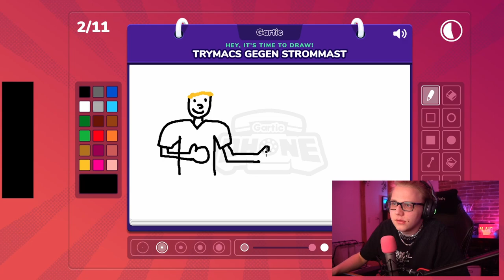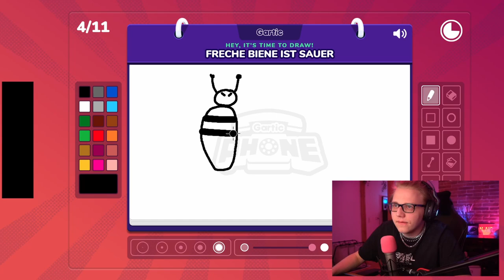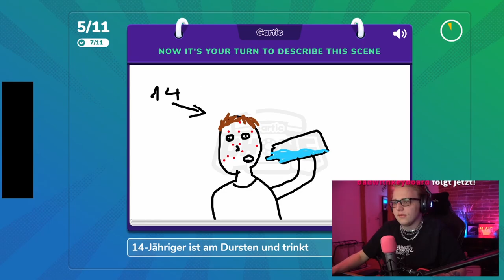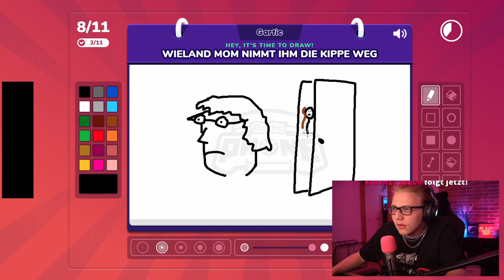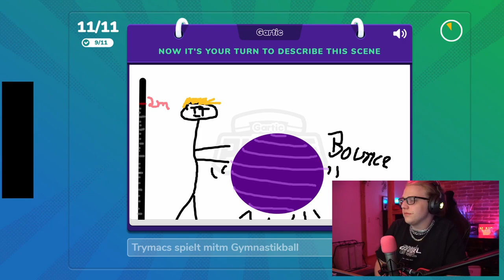Der SCHLECHTESTE Gartic Phone Spieler! I Gartic Phone mit TryMacs, Rumathra, NebelNiek & Co